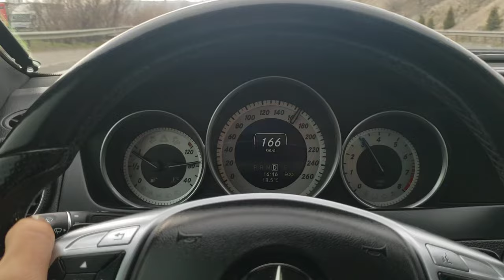2014 Mercedes C180 W204 FL Ankara çevre yolu ara bir gazlama denemesi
Bu video 2020 Mart ayına ait.
Araç 2014 Mercedes C180 W204 FL Makyajlı kasa
1.6 cgi 156 hp AMG Selection Plus Paket
O zamanlar yeni aldığım ve severek ara ara gazladığım anılardan ufak bir video. 2021 yılında zor durumda bırakılıp satmak zorunda kaldığım Mercedesim acaba şu an kimlerin :)